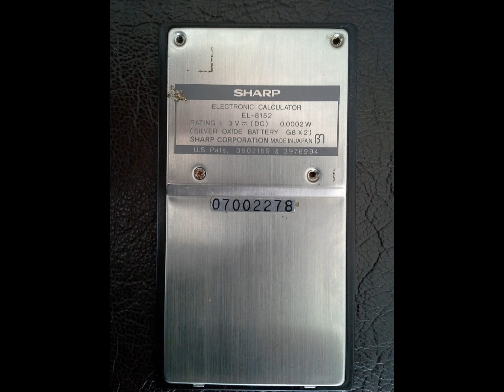Vintage Calculator Sharp ELSI Mate EL-8152 Credit card Size